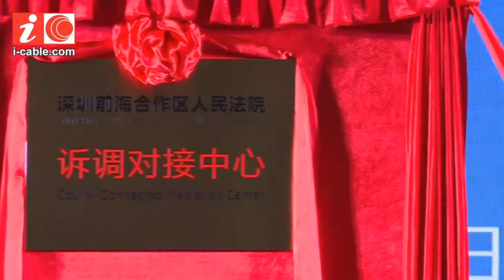20160528有線新聞：袁國強深圳出席前海法院揭幕儀式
律政司司長袁國強到深圳出席前海法院「訴調對接中心」揭幕儀式。

儀式在前海國際會議中心舉行，袁國強在致辭中指訴調對接中心，除了提供訴訟和調解對接服務，亦就涉及香港案件建立第三方評估制度，容許香港調解員參與調解，他們會根據香港法律評估判決可能的結果，協助當事人達成和解，或者選擇其他方法解決糾紛。